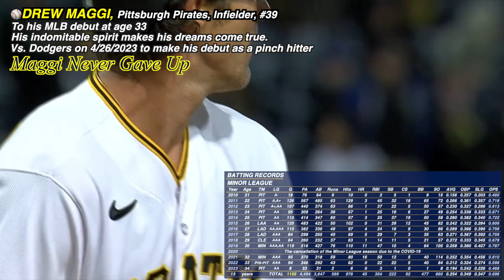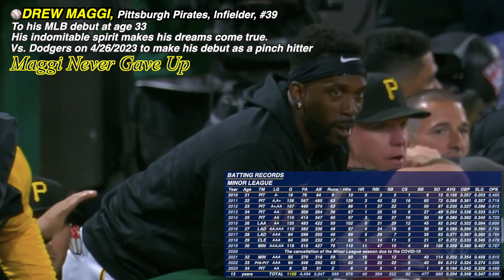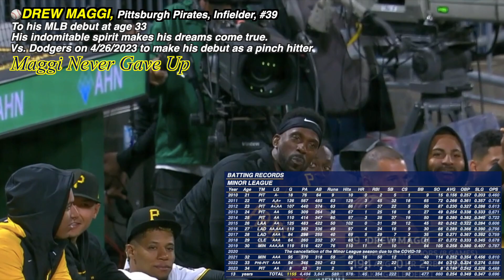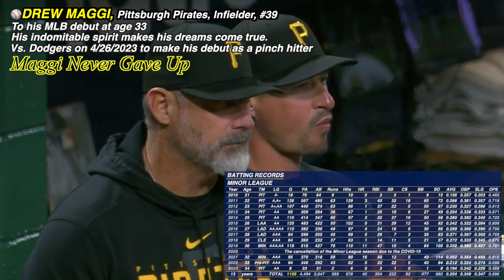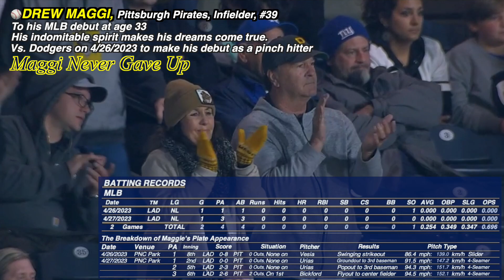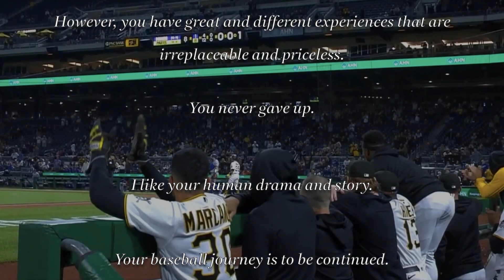[Baseball Dreams]Drew Maggi at age 33 makes his MLB debut: Maggi never gave up his baseball dream!!